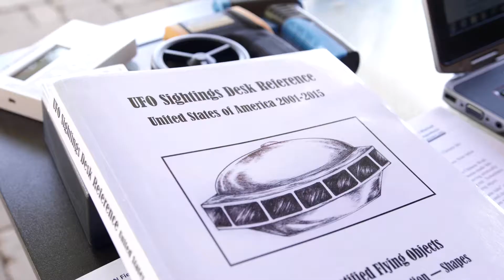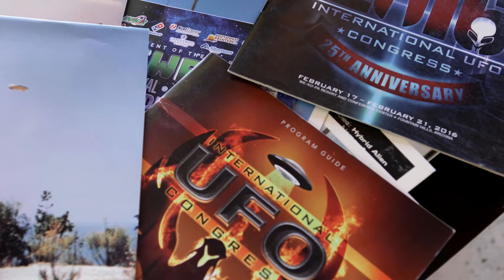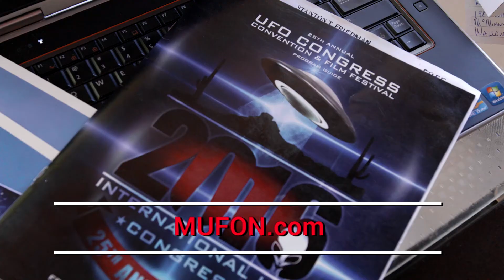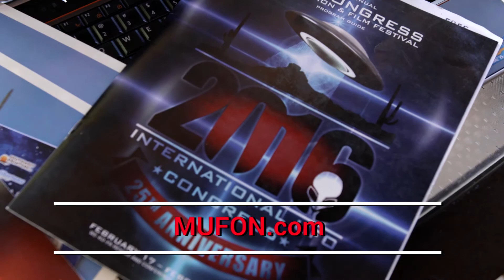Aliens: Are We Alone?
MUFON is seeking answers to the most ancient question, “Are we alone in the universe?”